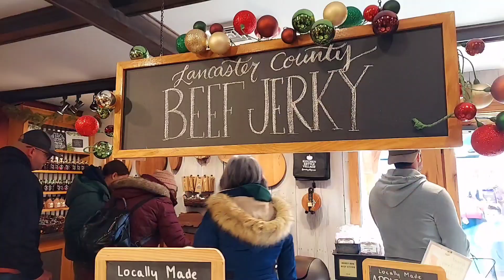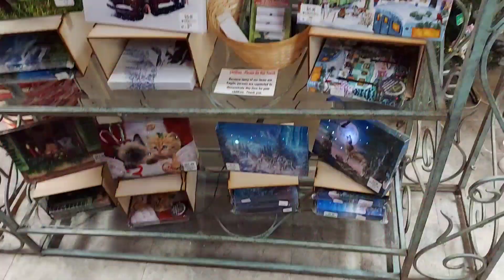Strolling, Shopping and Putting up my Christmas tree this year